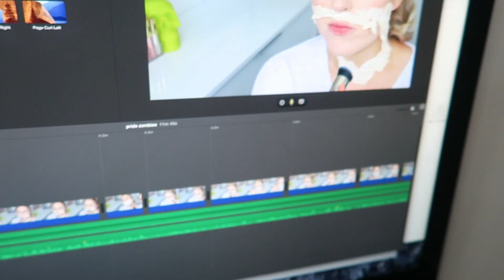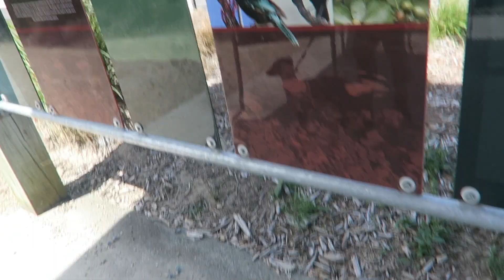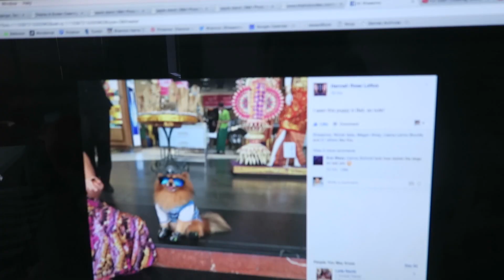Puppies & Curry ♡ Follow Me Day 200 & 201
Golf, puppies, curry, face masks.

- Snapchat xoShaaan

Shannon Harris
Palmerston North
NEW ZEALAND